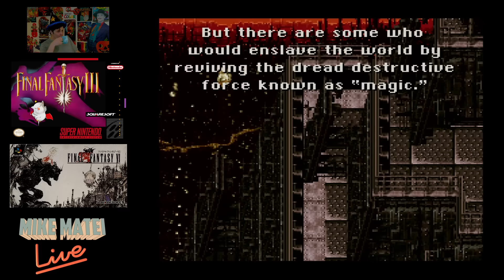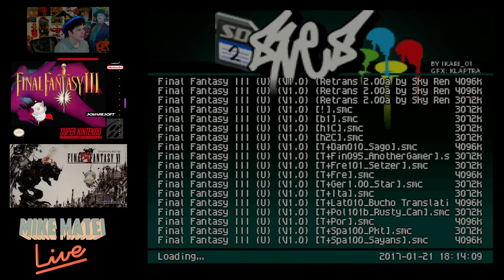Final Fantasy 6 (SNES) Mike Matei Live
Playing Final Fantasy 6 on SNES. I knew it as FF3 growing up.